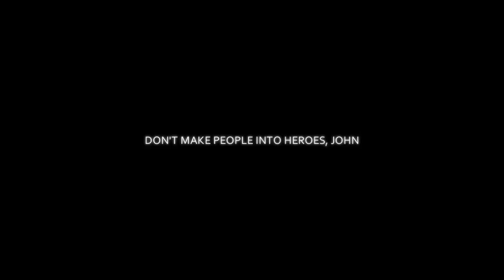Moonlight Sonata | Sherlock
"No one will ever convince me that you told me a lie."

Ohgodsherlockcinematographypron.
Also a tribute to Sherlock's massive intellect.
I had a much better description, but then Youtube was a tool and it took me forever to load this with no glitches, and even now there are still some minor ones.

P.S. BOOM, the epic awesomeness of E.S. Posthumus in yo' ears.